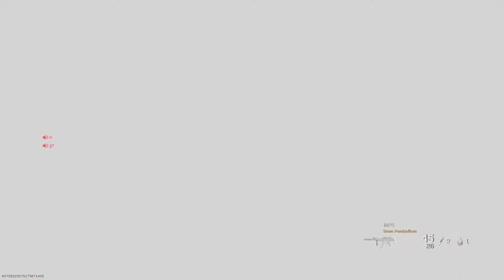Call of Duty®: Modern Warfare® team comeback , we made them rage quit!!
S&d making the other team rage quit!!